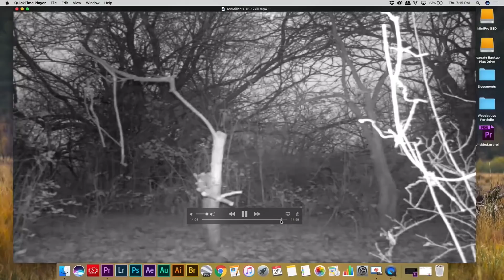Video Podcast #1 | Mapping and Backtracking Bucks After Season - The Hunting Public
On today's show Aaron, Jake, and Zach discuss backtracking mature bucks after the season and how to learn from past encounters.  We'll touch on our thought process from our Missouri public land hunts and how (why and where) we decided to setup.

You can also listen on Podbean and Itunes.